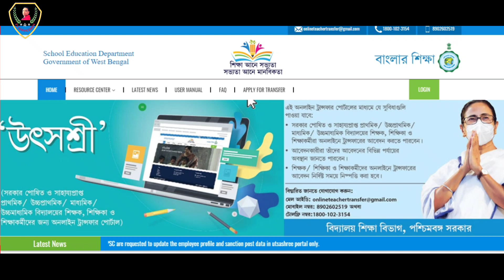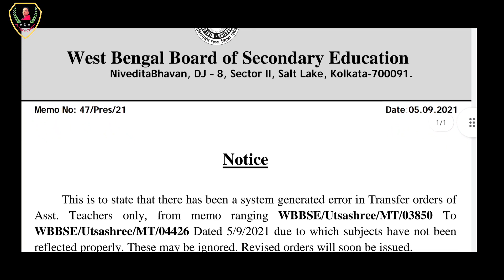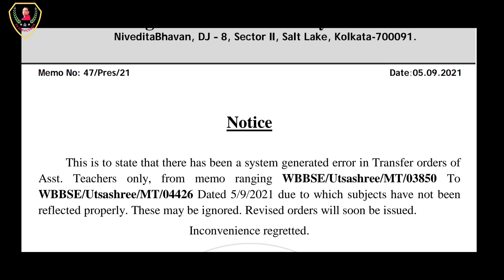মিউচুয়াল ট্রান্সফারে নিয়ে বিজ্ঞপ্তি প্রকাশিত/উৎসশ্রী প্রকল্প/মিউচুয়াল ট্রান্সফার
আজ মধ্যশিক্ষা পর্ষদ থেকে মিউচুয়াল ট্রান্সফারের ব্যাপারে একটি বিজ্ঞপ্তি প্রকাশিত হয়েছে সেই বিজ্ঞপ্তিটি নেই আমরা এই ভিডিওতে আলোচনা করব।